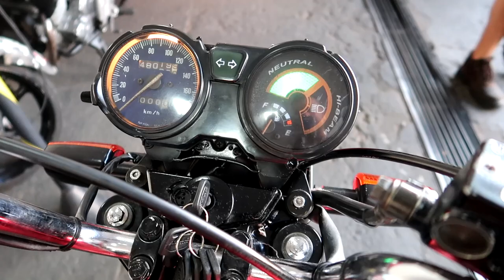FAN 600R DEIXEI O JAPONÊS ANDA NELA! BENGALAS NOVAS FICOU LINDA